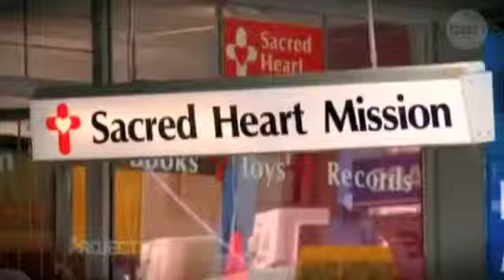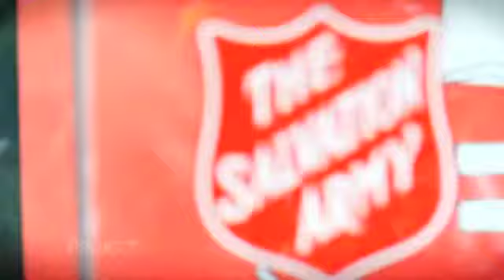Op Shop Week on The Project - Channel Ten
Did you know that over 250,000 tonnes are donated to charity shops every year. 90,000 of this is sold or given to the needy. The rest is either broken down or recycled, exported to developing countries, or are so damaged that they have to be thrown away to landfill.

We take a peak into one of the Salvos stores to see the range of items available that people donate, which in turn goes to those people in need. Vinnies highlight that there is always something different to find and buy at their stores.

Listen to what Jon Dee, founder of Do Something! says about why National Op Shop Week was launched - to get the billions of dollars of unused clothing out of our wardrobes and to charity stores to help their shortage of donations.